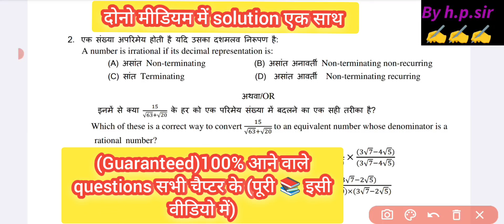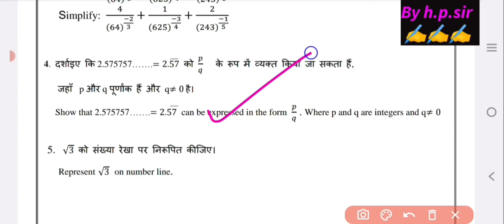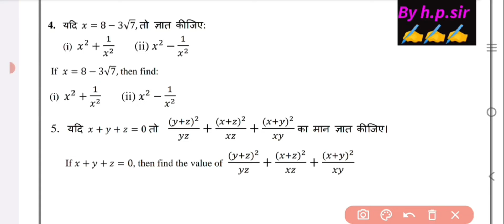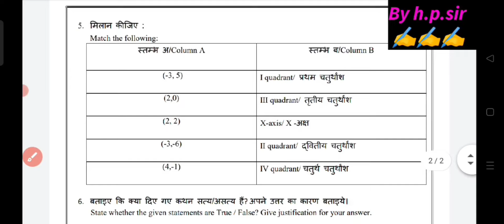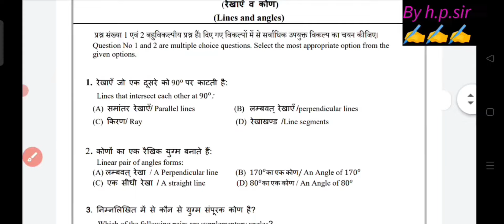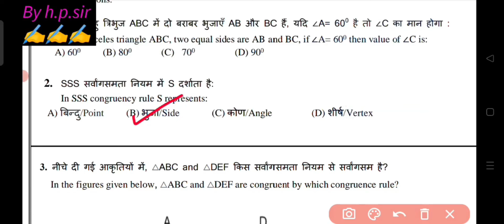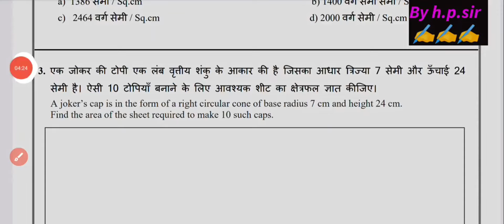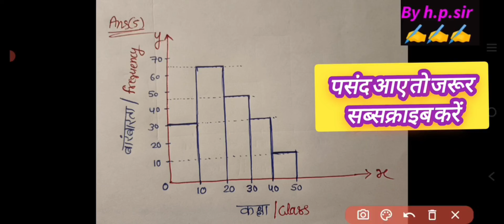class 9 maths annual paper 2024-25 / class 9 maths important question for annual exam 2025 /doe/cbse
class 9th maths annual question paper 2023 / maths final paper 2023-24 solution class 9 / doe/cbse